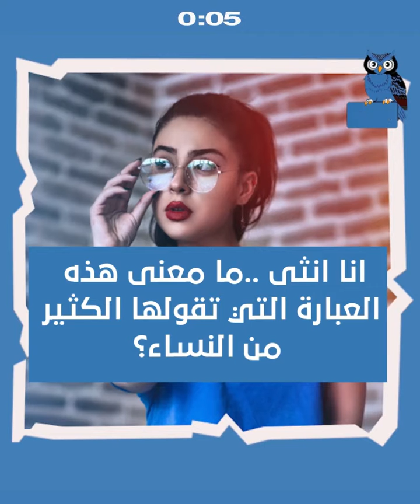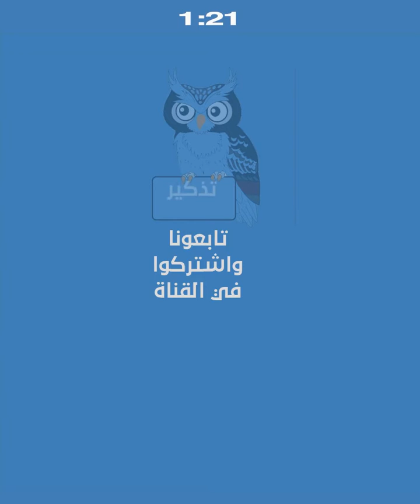انا انثى استثنائية المعنى الخفي لهذه العبارة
انا انثى حرة..انا انثى كيوت..انا انثى استثنائية..وغيرها الكثير من العبارات التي تكتبها النساء على مواقع التواصل الاجتماعي، وبإمكان كاتبات هذه العبارة ان يكتبن: انا امرأة حرة..انا امرأة كيوت..انا امرأة استثنائية، لكنهن يفضلن هذه العبارة بوعي او بلا وعي منهن، والكثير منهن لا يدركن ان هذه العبارة جنسية او تستدعي الجنس. جولة قصيرة بمعان كبيرة. قناة تذكير.